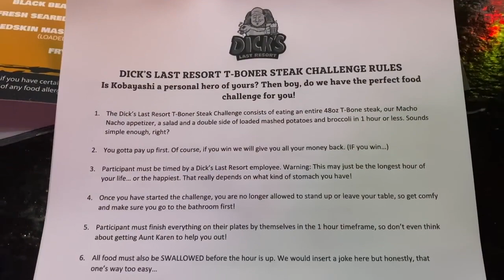Dick's Last Resort BIG T BONER STEAK CHALLENGE in NASHVILLE, TN!!